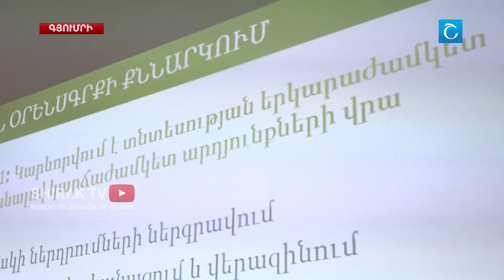Մեկնարկել է Հարկային օրենսգրքի փոփոխությունների վերաբերյալ իրազեկման գործընթաց